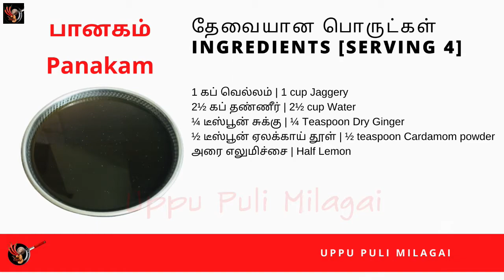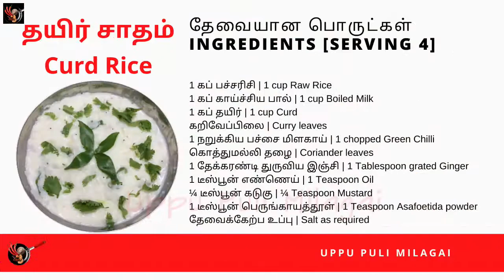Panagam Recipe | Curd Rice Recipe | Curd Rice Recipe in Tamil | Thayir Sadam | Panakam Recipe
Panagam Recipe | Curd Rice Recipe | Curd Rice Recipe in Tamil

1 கப் வெல்லம் | 1 cup Jaggery
2½ கப் தண்ணீர் | 2½​ cup Water
¼ டீஸ்பூன் சுக்கு | ¼ Teaspoon Dry Ginger
½ டீஸ்பூன் ஏலக்காய் தூள் | ½​ teaspoon Cardamom powder
அரை எலுமிச்சை | Half Lemon

Curd Rice:
1 கப் பச்சரிசி | 1 cup Raw Rice
1 கப் காய்ச்சிய பால் | 1 cup Boiled Milk
1 கப் தயிர் | 1 cup Curd
கறிவேப்பிலை | Curry leaves
1 நறுக்கிய பச்சை மிளகாய் | 1 chopped Green Chillie
கொத்துமல்லி தழை | Coriander leaves
1 தேக்கரண்டி துருவிய இஞ்சி | 1 Tablespoon grated Ginger
1 டீஸ்பூன் எண்ணெய் | 1 Teaspoon Oil
¼ டீஸ்பூன் கடுகு | ¼ Teaspoon Mustard
1 டீஸ்பூன் பெருங்காயத்தூள் | 1 Teaspoon Asafoetida powder
தேவைக்கேற்ப உப்பு | Salt as required

Useful Kitchen Accessories:
Ultra Wet Grinder with Timer
Vegetables and Fruit Draining Basket
8Pcs Black Measuring Cups and Spoons Set
Silicone Series Spatula and Brush Set
Combo Set
Masher Stainless Steel
Potato Masher Stainless Steel Long
Measuring Spoon and Cup Set Cake
Steel Whisker for Cooking
Egg Whisker